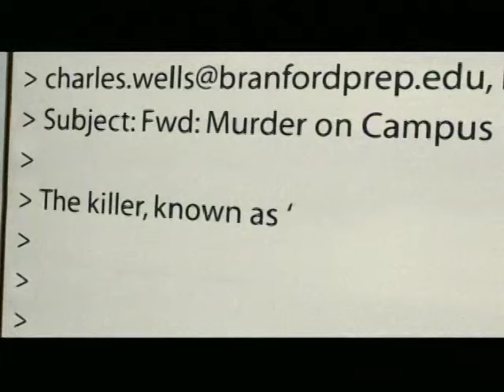Adema "Planets" from Cry Wolf